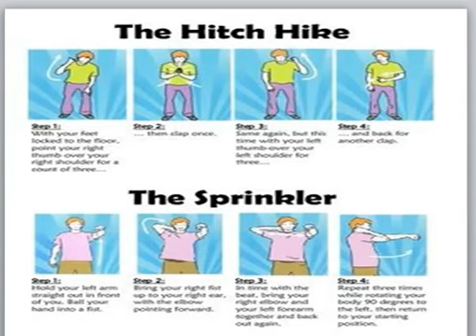Top 10 Favorite Dance moves#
Top 10 Favorite Dance moves,breaks down her 10 Favorite dance moves. Which one is your favorite?